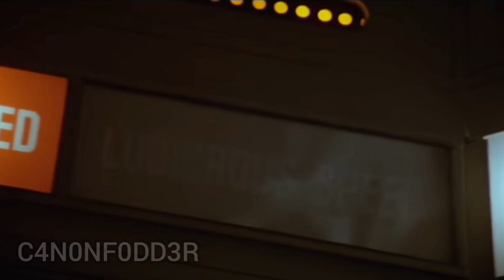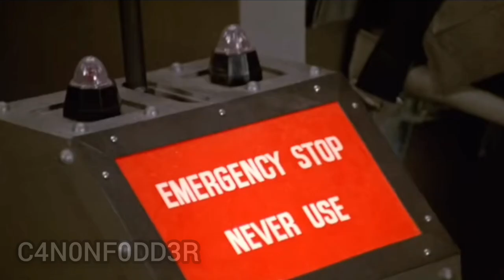Spaceballs 2: The Search for More Money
At long last Spaceballs 2: The Search for More Money is making it's way to YouTube... at least the synopsis forecast of what it should be is.

Today, I analyze the film and attempt to predict the Causal Trajectory of it's characters and events.

Please consider becoming a subscriber and watch the video all the way through.

May The Schwartz Be With You!